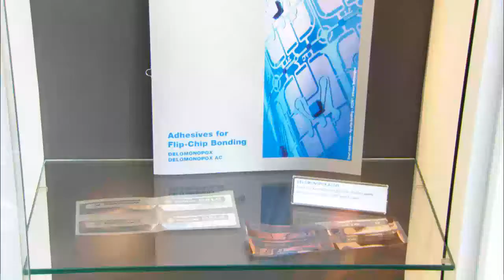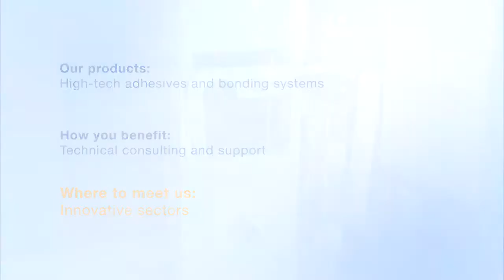DELO_imagefilm.webm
DELO Industrial Adhesives company video